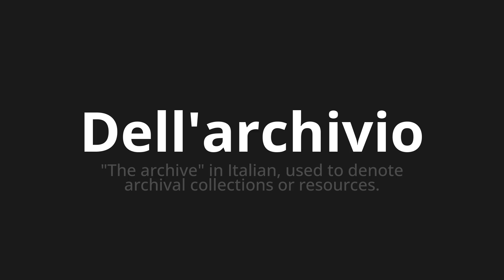How to pronounce Dell'archivio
Master the Pronunciation of 'Dell'archivio Which means of the archive' - which means : "The Archive" in Italian, Used to Denote Archival Collections or Resources. 📝 with @PizzaPronunciation 🎓🗣️ - [Your Guide to Italian]

Learn to pronounce 'Dell'archivio' perfectly in Italian with our easy and engaging tutorial by @PizzaPronunciation! 📖📽️ In this comprehensive video, we provide you with native speaker examples 🗣️👂 and phonetic breakdowns 🎵 to ensure you get the pronunciation just right.

How to say Of the Archive in Italian